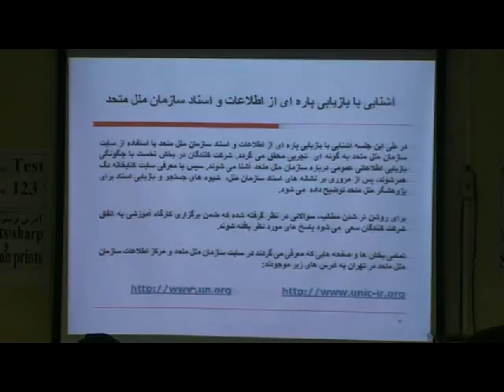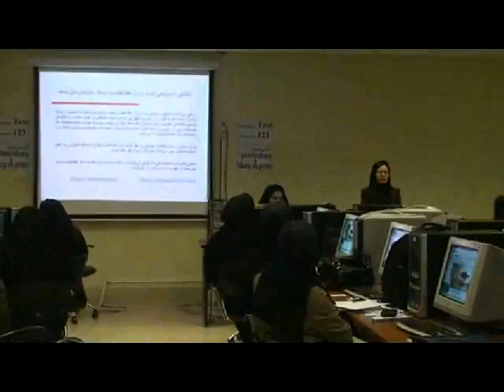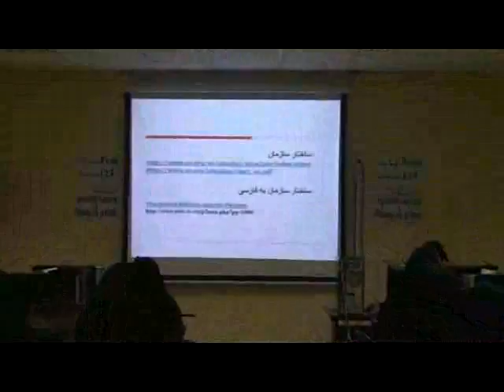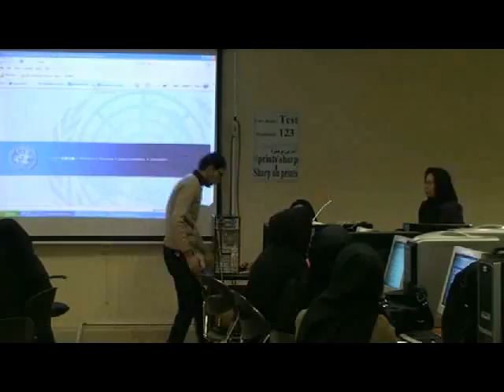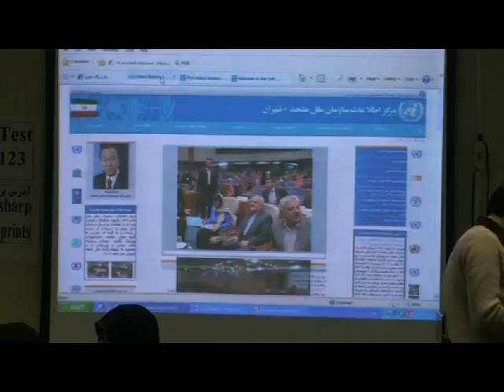UNIC Tehran holds workshop on finding UN information and documentation- Part 1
Center for Comparative Law Studies of Mofid University in cooperation with The United Nations Information Centre (UNIC) held a workshop entitled "Finding UN Information and Documentation" for some 50 graduate students of international law and human rights in Qom on 3 December 2012. The workshop was conducted by UNIC Reference Assistant Ms. Nazanin Ghaemmaghami-Farahani. She elaborated on some basic facts about the UN, and how to find and retrieve UN information on the UN website, the UNIC website and Dag Hammarskjold Library page on the web. Overview and searching through some of DHL resources and databases including  UNBISNET, Official Document System (ODS), UN Info Quest, Press Releases, Yearbook of the UN, UN Audiovisual Library of International Law and Office of the High Commissioner for Human Rights (OHCHR) were among the programme of the four-hour workshop. Persian copies of UN Charter, UDHR and United Nations Today were distributed among the participants.